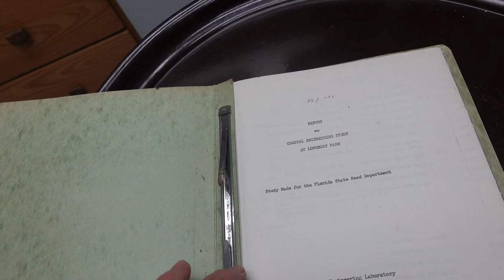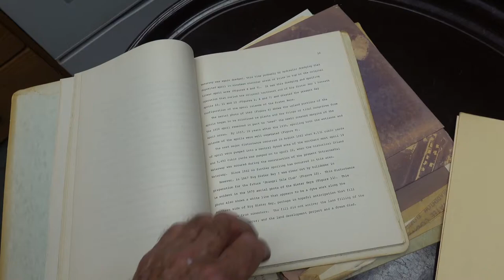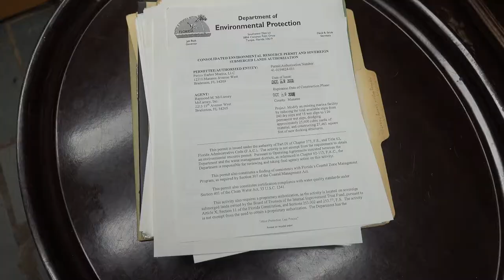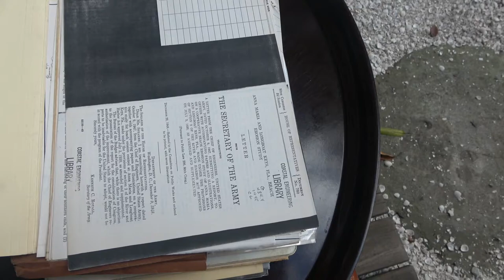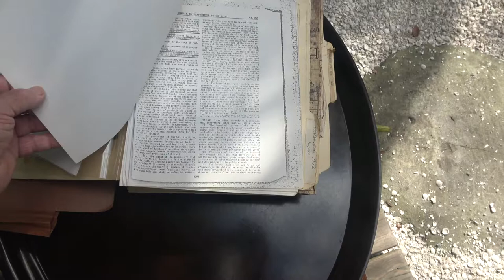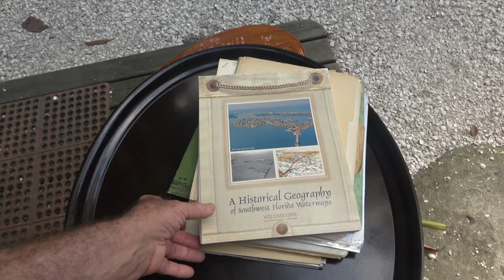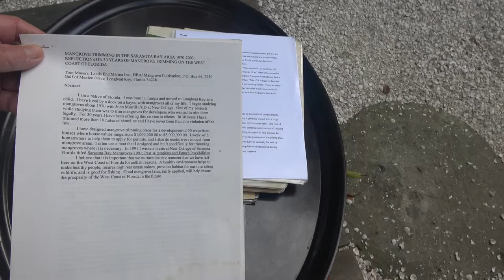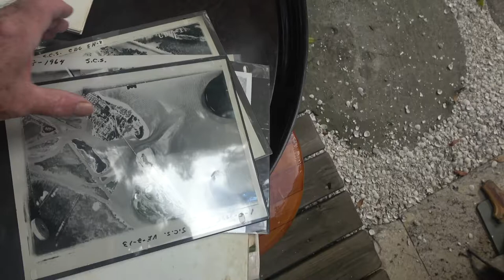John Morrill's papers on North Longboat Key Pass Area 2 28 22